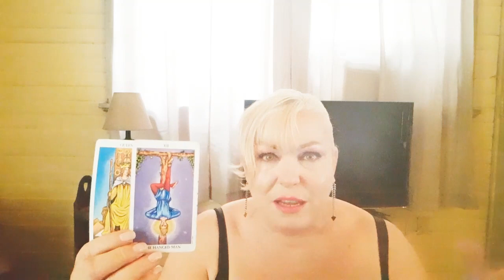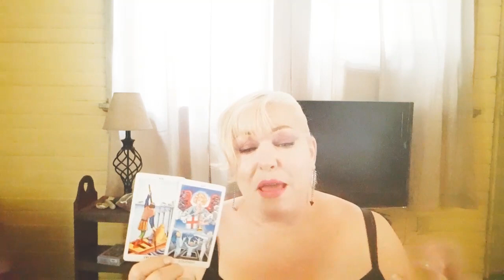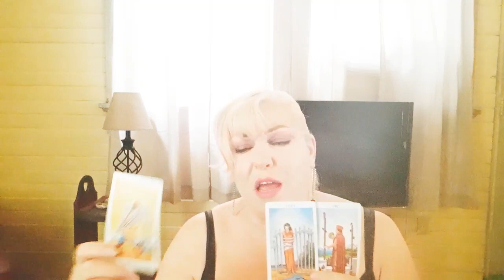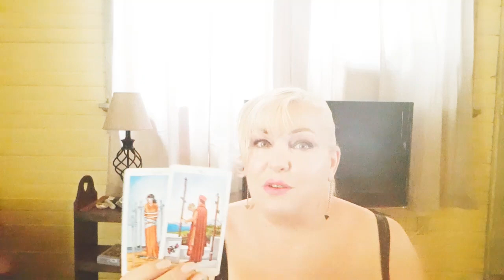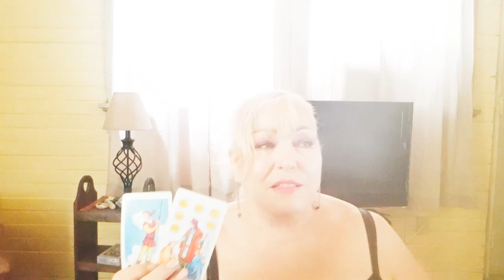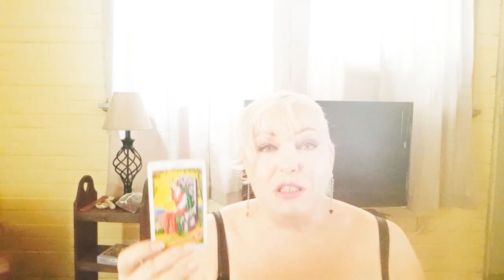ARIES:JUNE 10-20:💖They Can't Believe You Are Moving On💖